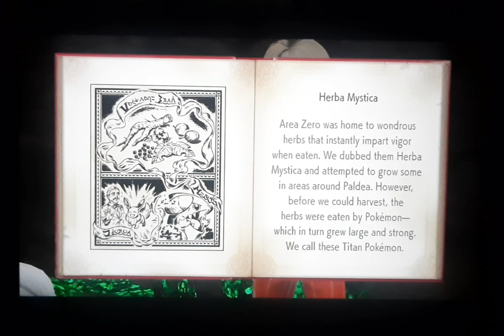I Defeat one more Titans in Pokemon Scarlet by The Game World